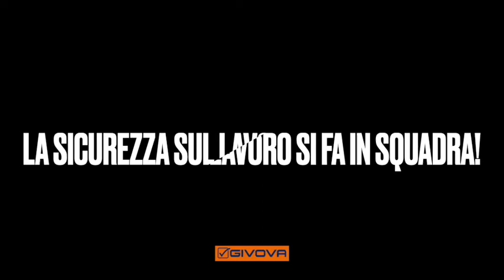Giancarlo Restivo, Segretario Generale Safetyplayers - Dichiarazioni 29 03 2021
Il 29 marzo 2021 alle ore 17,30 presso la sede della casa di produzione cinematografica GIALLO LIMONE MOVIE una delegazione della Nazionale Italiana Sicurezza sul Lavoro SafetyPlayers, (rappresentata principalmente dal Presidente Pietro Vassallo dal Segretario Generale della squadra Giancarlo Restivo, accompagnati da Laura Mazza del comitato di presidenza del CONI FAIRPLAY Comitato Nazionale Italiano per il FairPLay), ha incontrato il presidente della Nazionale Italiana Poeti Alfonso Ottomana insieme al produttore Salvatore Pagano, per un incontro di condivisione di intenti e dei valori della cultura artistica e del lavoro che le due squadre condividono.
L’appuntamento, un momento simbolico volto a comunicare la speranza di poter ricominciare nel rispetto delle regole, si è svolto con uno scambio delle maglie reciproco tra le due squadre controfirmate dai presenti e da dichiarazioni volte a comunicare future collaborazioni tra i due team a scopi benefici. All’incontro è stata presentata inoltre la nuova maglia azzurra disegnata da GIVOVA per la stagione 2021 della Nazionale Italiana Sicurezza sul Lavoro, un simbolo di convivenza e condivisione di umanità per una vera società civile, nella vita e nel lavoro, attraverso lo sport! Forza